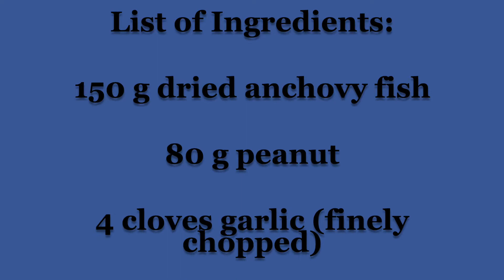spicy crispy anchovy